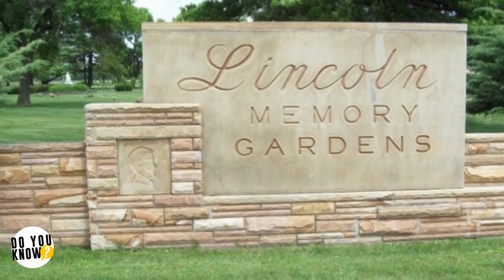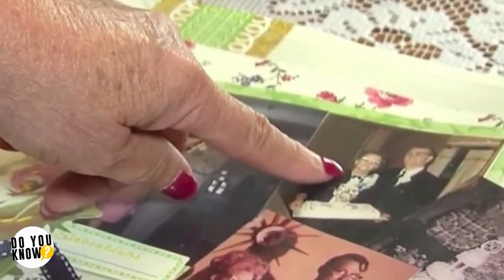Woman Trying To Bury Her Mother Learns She’s Been Deceived For Years